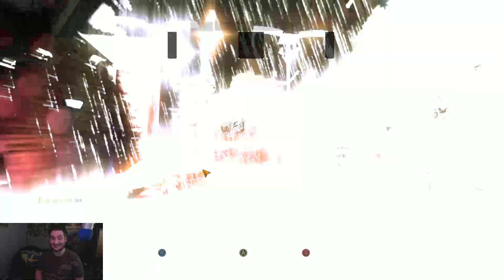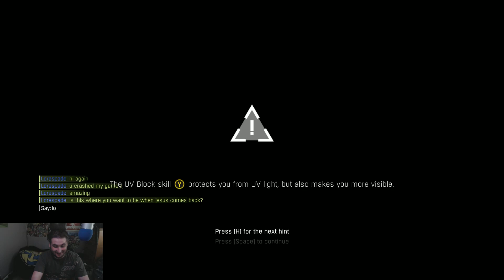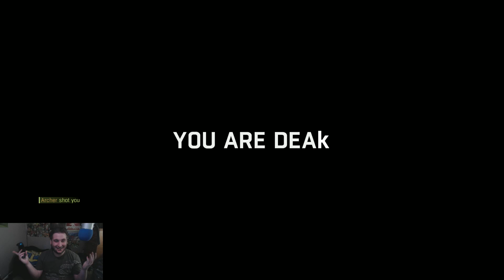Zombie Invasions | Most Dying Light PVPers Play During The Daytime Due To Fear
During the day, players traverse an expansive urban environment overrun by a vicious outbreak, scavenging the world for supplies and crafting weapons to defend against the growing infected population. At night, the hunter becomes the hunted, as the infected become aggressive and more dangerous. Most frightening are the predators which only appear after sundown. Players must use everything in their power to survive until the morning’s first light.

Whether tracking prey or escaping predators, Dying Light lets players swiftly navigate the world by seamlessly leaping between buildings, grappling up walls and pouncing on unsuspecting enemies.
Dying Light is set in a vast open world, delivering expansive and varied environments, a wide variety of enemy classes and a hopeless tale of survival where resources are scarce and the infected are not the only threat.
Get up-close using a variety of light and heavy weapons including knives, bats, axes, sledgehammers and more exotic weaponry or utilize guns and other firepower to take down enemies from a distance.
Game features four playable characters that can be fully customized and upgraded to match any play style.
Why use a wrench when you can use a wrench wrapped in electrified barbed wire? Dying Light's sizeable crafting system enables players to create a slew of new, more potent weapons and equipment, as well as specialized ammunition.
Dying Light is the first game powered by a cutting edge incarnation of Techland's proprietary technology, designed from the ground up for the new console generation, DirectX 11 and other advanced solutions.